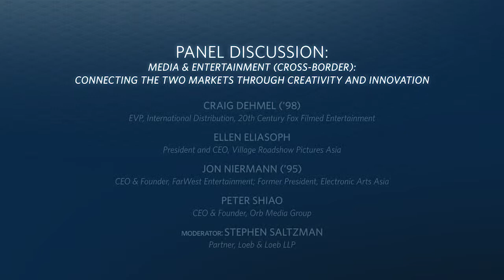2015 Connecting Hollywood and China Through Creativity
PANEL DISCUSSION: Media & Entertainment (Cross-Border): Connecting the two markets through creativity and innovation